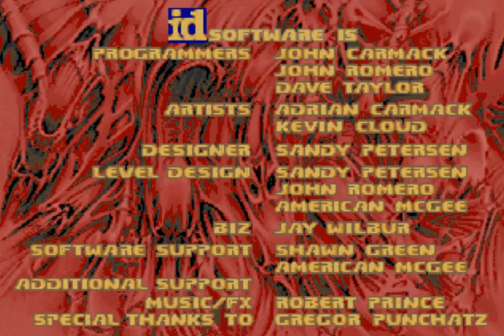Doom II: WolfenDoom.Wad Map01 UV-MAX Fast Monsters 100% Playthrough (One Map Only)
Hey everyone, this is going to be WolfenDoom.wad for Doom II Hell on Earth. This is played through ZDoom on the Ultra-Violence difficulty, getting 100% kills and secrets with fast monsters enabled. This is a single map wad.

I tried going for NM100S on this map, but the health is limited, the armor isn't available until the final secret, and the rest of the map is brutal, so it just wasn't happening.